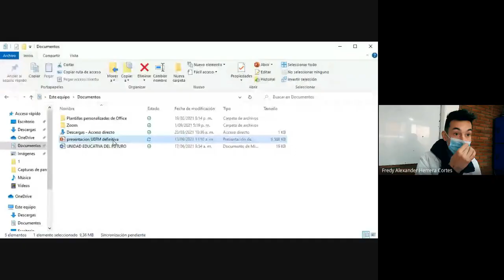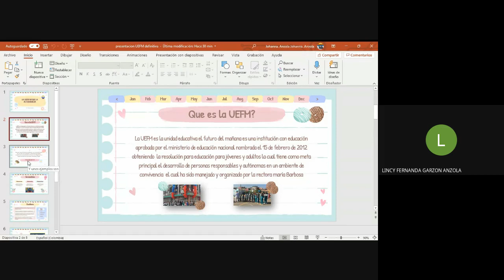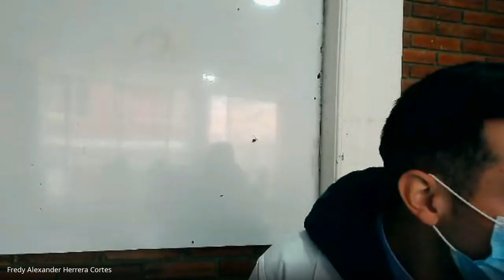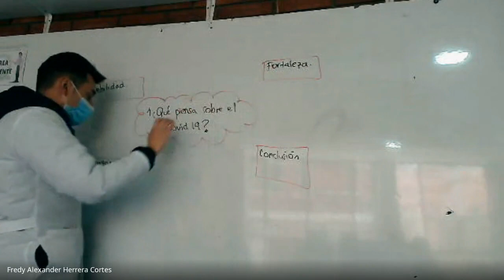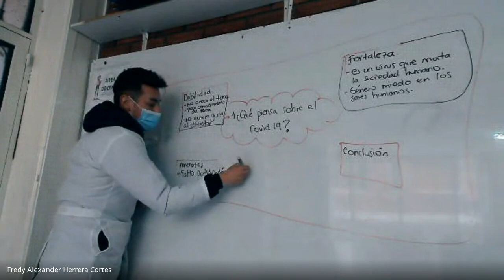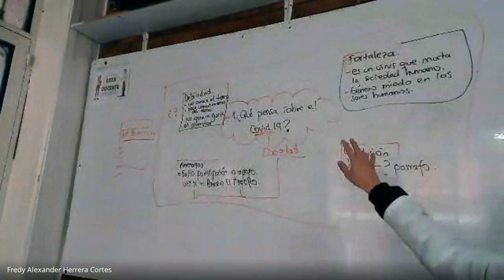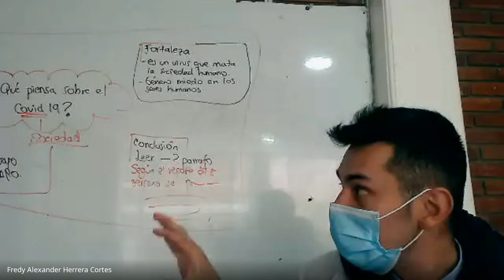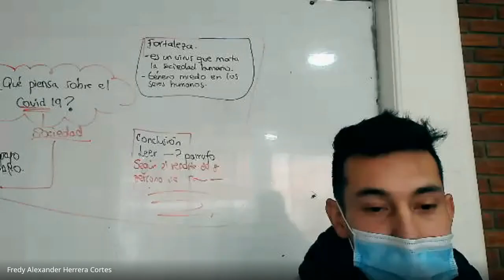Español Curso 9º Tesis dofa 13 septiembre 2021